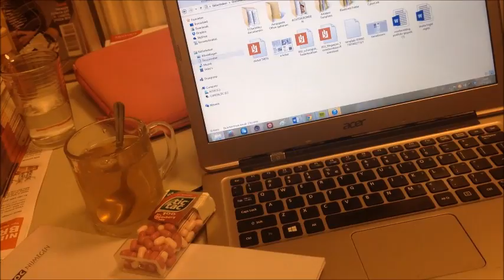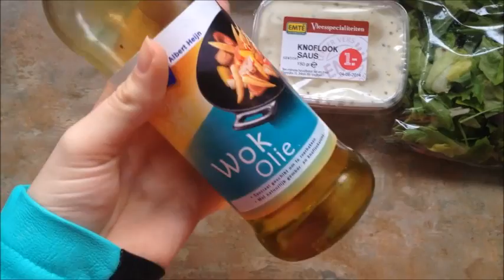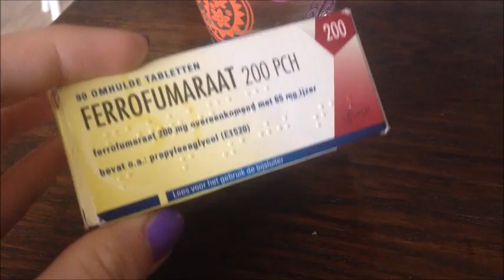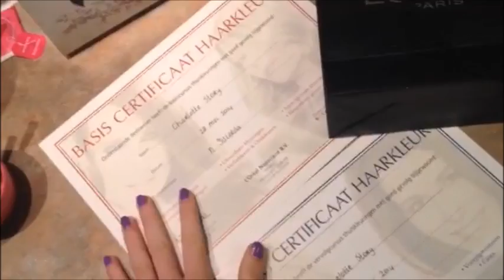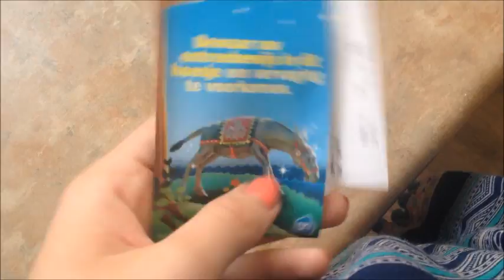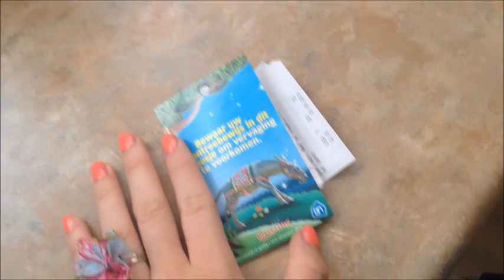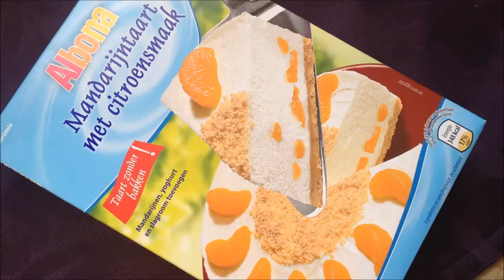VLOG! veel zon, werken, verdriet en fooood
Hey! Ik heb een tijdje terug een hele week gevlogd omdat ik dit erg leuk vind om te doen. Voor jullie maar ook voor mezelf, om te zien wat er dan allemaal in zo'n week gebeurd. Het was een stralende week, vol shots met fiets selfies, lekker eten maar ook een emotionele Charr.